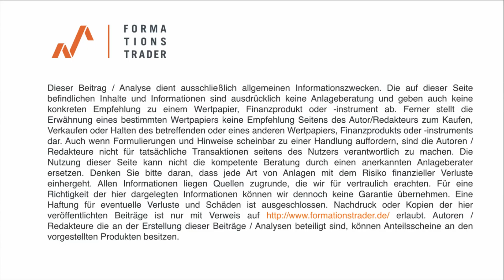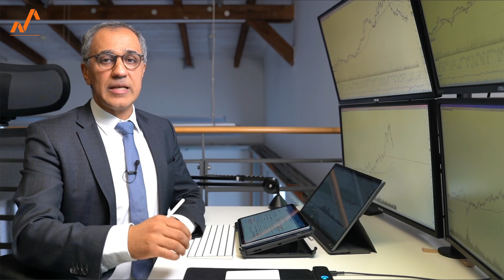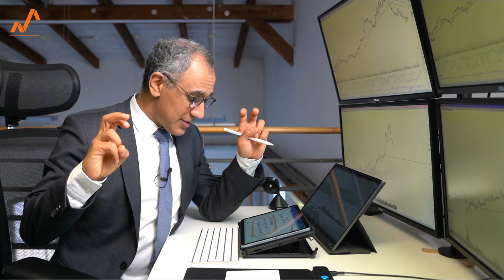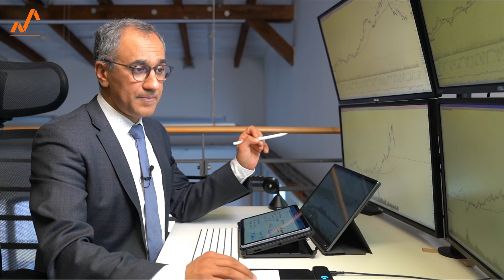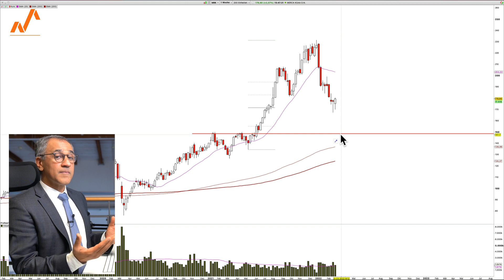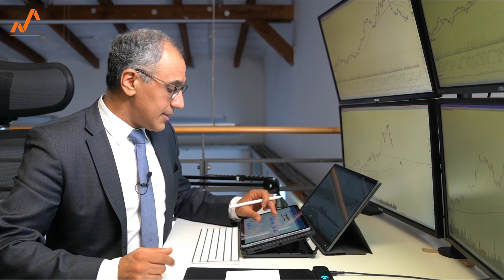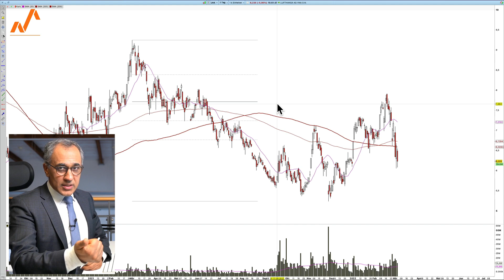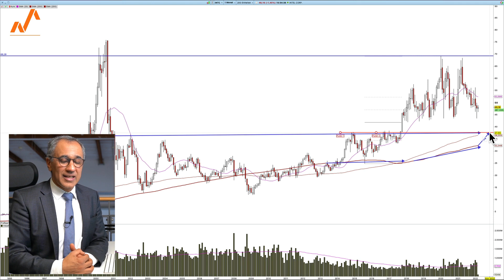Aktien: Erichsens Totalverlust, Powells Beruhigungspille, Lufthansa, Intel, Merck KGaA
Lars Erichsen hat durch eine Aktie einen Totalverlust erlitten. Welches Fazit wir aus diesem Ereignis ziehen, warum Herr Powell dem Markt eine Beruhigungspille verabreicht und die heißesten Unternehmensmeldungen des Tages sind Bestandteil der heutigen Ausgabe.

00:00 Einleitung
00:26 Totalverlust Lars Erichsen
05:02 Aussagen von Herrn Powell wie erwartet
11:35 Kein Ausblick der Merck KGaA
16:25 Lufthansa spielt Tom & Jerry
19:58 Intel - Das Geldgefängnis